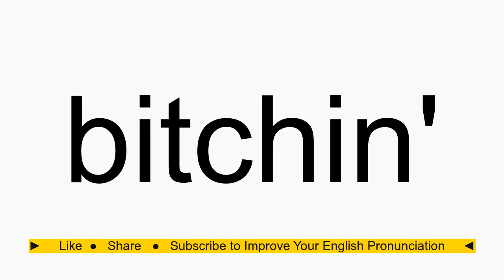How to pronounce bitchin'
bitchin' American English pronunciation. How to pronounce bitchin' correctly. How to say bitchin' in proper American English.